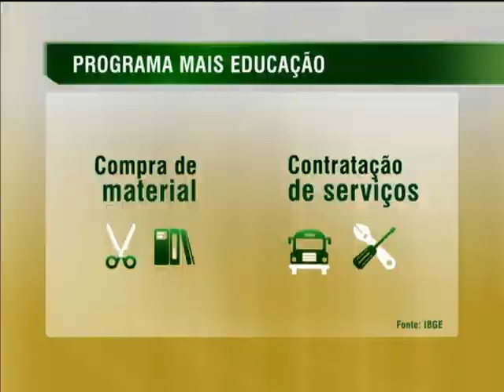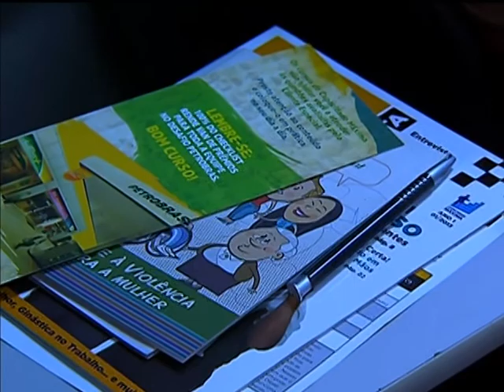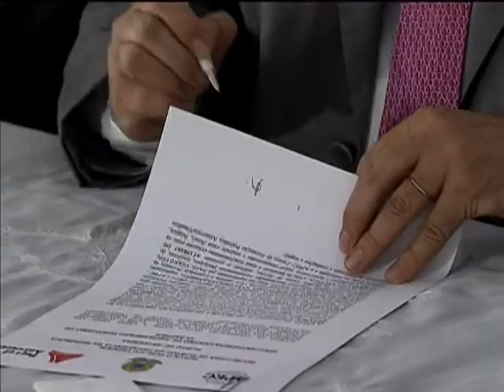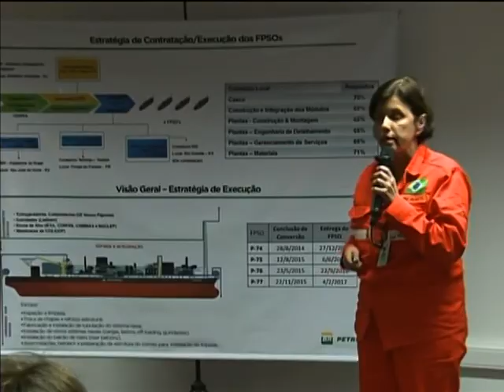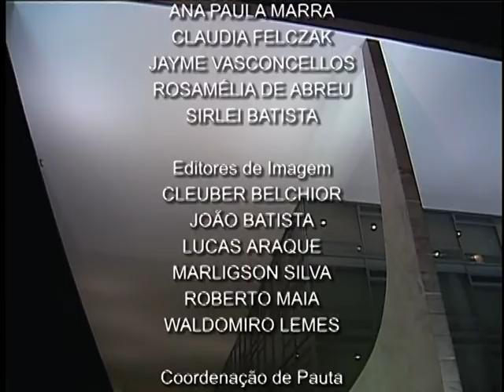Jornal NBR NOTÍCIAS na íntegra - 11 de setembro